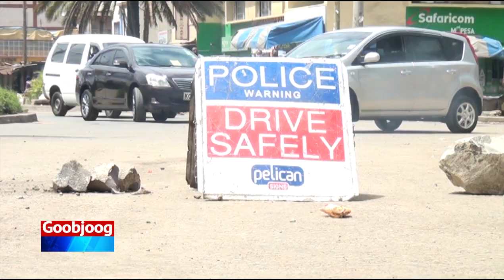Sida Soomaalida Islii ay uga falceliyeen bandowgii Dowladda Kenya ay ku soo rogtay